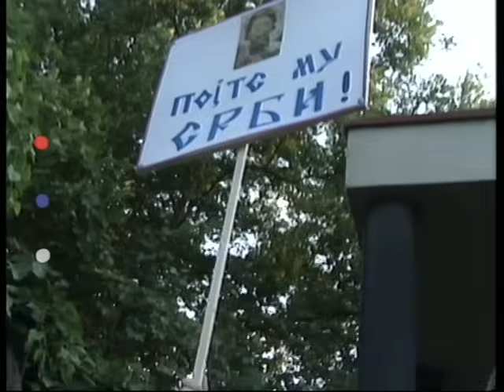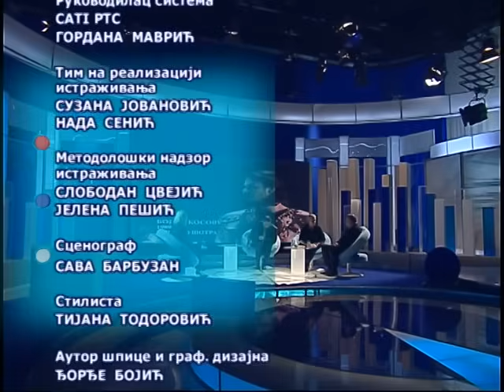Žarko Laušević | Da Možda Ne: Drama Laušević, merilo vremena